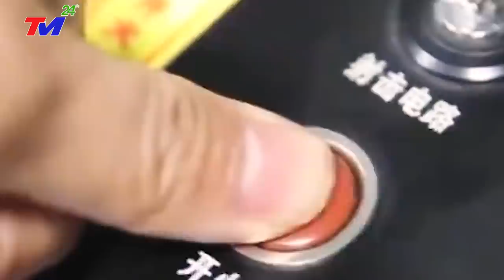TIN MỚI NHẤT:CĂNG.THẲNG CỰC.ĐỘ MỸ PHÓNG TÊN LỬA+THẢ BOM ĐÁNH SẬP GIÀN KHOAN DẦU T.Q NGOÀI BIỂN ĐÔNG